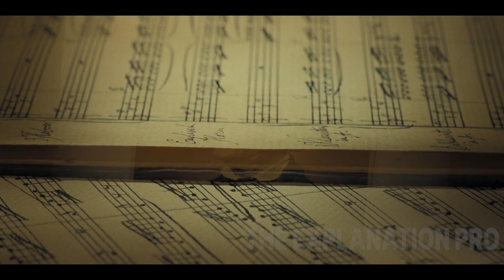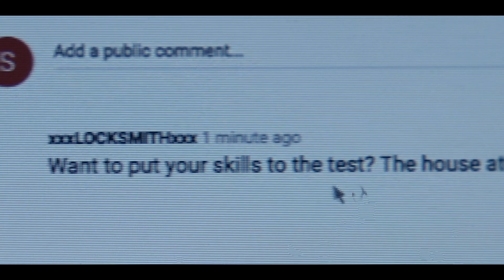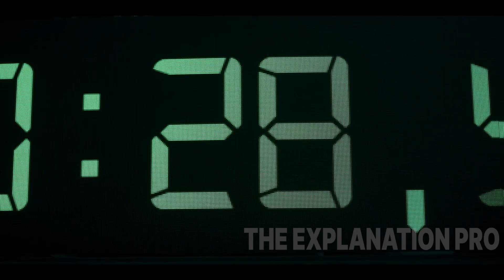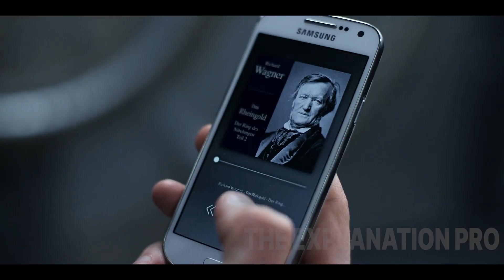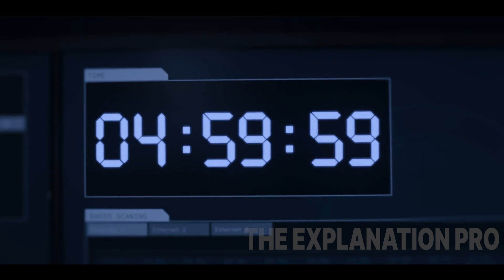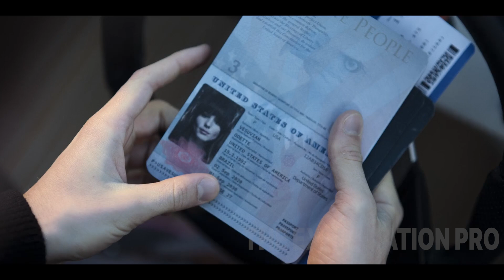A BANK TELLER HAS BEEN RECRUITED TO HEIST THE IMPOSSIBLE-TO-CRACK SAFES ACROSS EUROPE. Movie recap